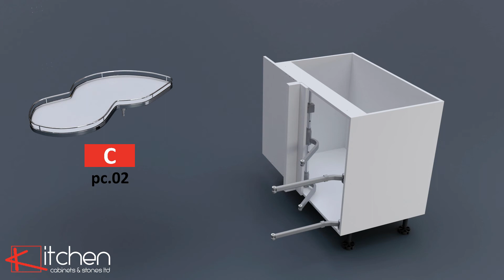[Components] 900&1200 Swing trays with 450mm door Blind Corner Base Unit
*Please note that this assembly animation is for right opening units.